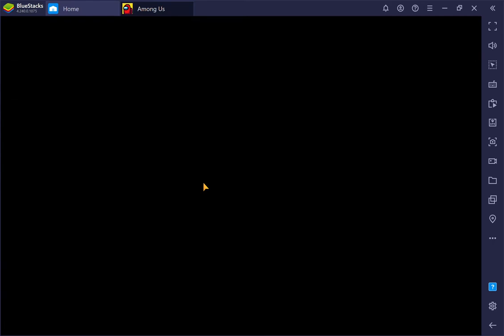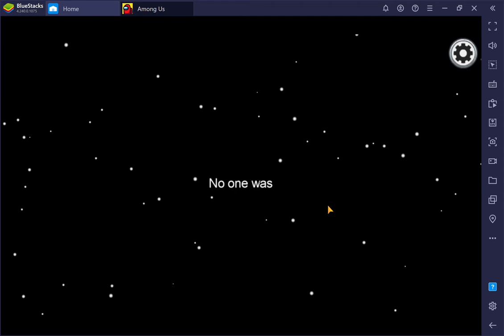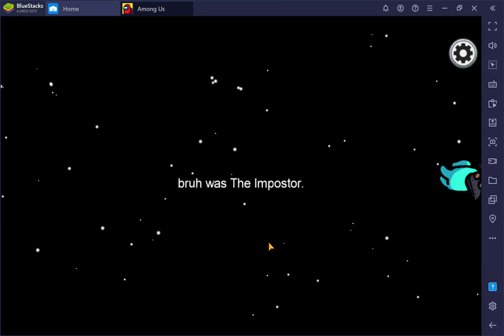Among Us: First Game!